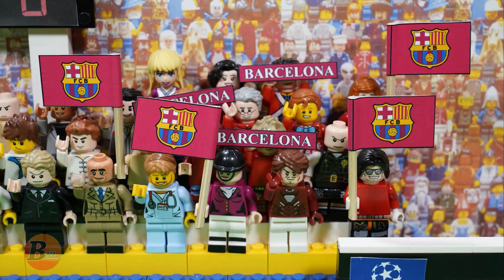Coming soon La Liga Santander 2019/20 Lego Football [ Brick Build HD ]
Coming soon La Liga 2019/20 Lego Football [ Brick Build HD ]

This is my new LEGO stop motion. I hope you like LEGO stop motion animation. It took a lot of time to produce this LEGO soccer movie. Check out LEGO football match, LEGO football world cup and LEGO world cup in this movie. I hope you like it. I had a great time making LEGO City animation. By the way, do you like my LEGO football movies? As for me, LEGO football games are my favorites ones.

Alavés
Athletic Bilbao
Atlético Madrid
Barcelona
Celta Vigo
Eibar
Espanyol
Getafe
Granada
Leganés
Levante
Mallorca
Osasuna
Real Betis
Real Madrid
Real Sociedad
Sevilla
Valencia
Valladolid
Villarreal

La Liga 2019/20 stadium :

Mendizorrotza
San Mamés
Wanda Metropolitano
Camp Nou
Abanca-Balaídos
Ipurua
RCDE Stadium
Coliseum Alfonso Pérez
Nuevo Los Cármenes
Butarque
Ciutat de València
Son Moix
El Sadar
Benito Villamarín
Santiago Bernabéu
Anoeta
Ramón Sánchez Pizjuán
Mestalla
José Zorrilla
Estadio de la Cerámica